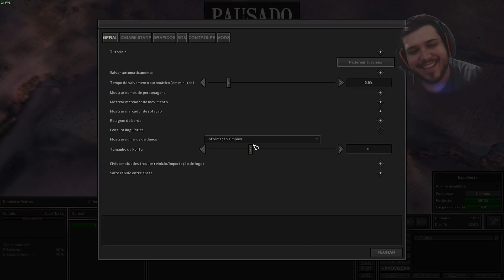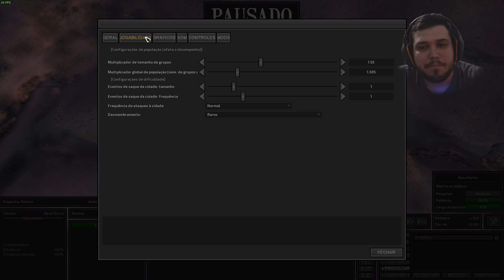Kenshi #10 | Hordas de Canibais | Gameplay em Português PT-BR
Kenshi é um jogo de RPG, Simulação e Elementos de Construçãod e Base

▼Vídeos de RImworld no Canal▼